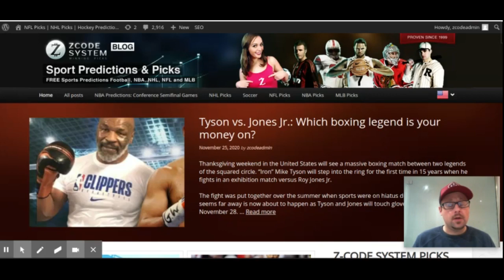Tyson vs. Jones Jr.: Which boxing legend is your money on?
Thanksgiving weekend in the United States will see a massive boxing match between two legends of the squared circle. "Iron" Mike Tyson will step into the ring for the first time in 15 years when he fights in an exhibition match versus Roy Jones Jr.

Betting sports
Zcode secrets
Zcode cost
Zcode pricing
codesystem review
tips to sports betting nba
sports betting
sportsbetting winning systems
z code
sports picks
sports betting
bet on sports
football picks
football system
basketball system
basketball picks
free picks